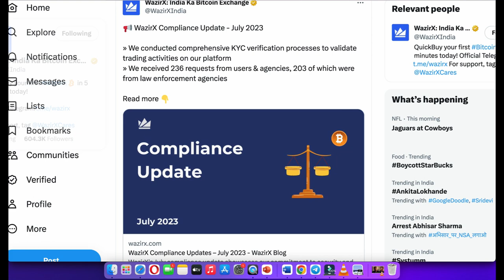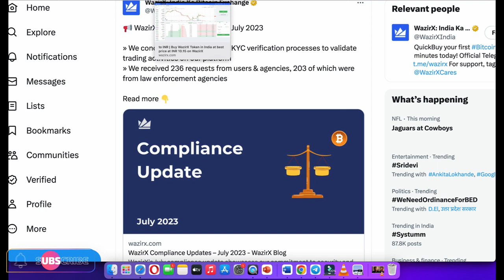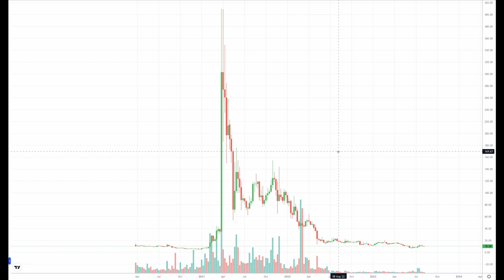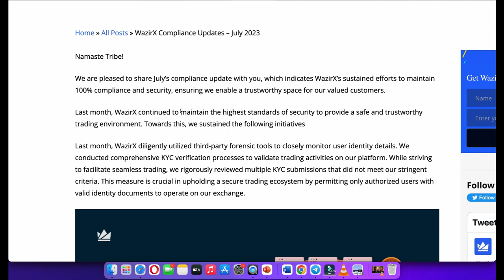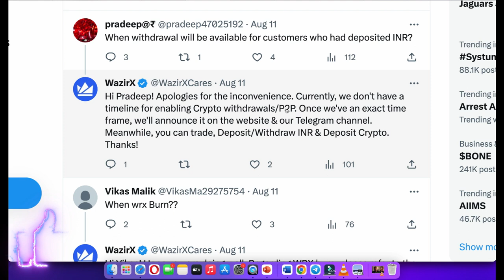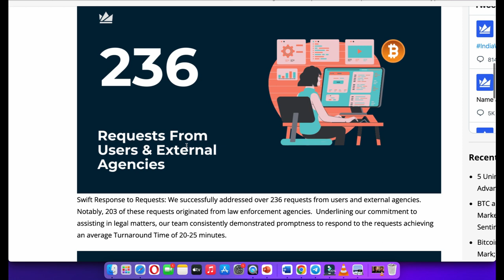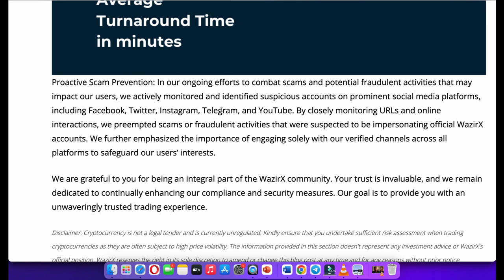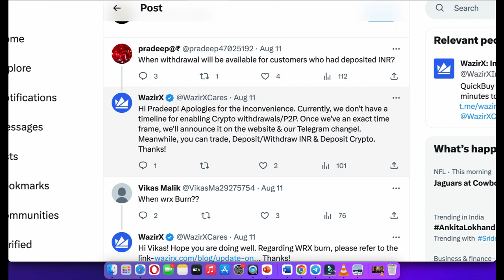🚨ALERT!! WAZIRX WITH LAW ENFORCEMENT AGENCIES | RBI ON WAZIRX | WRX $1 | WILL WAZIRX BURN WRX COIN?